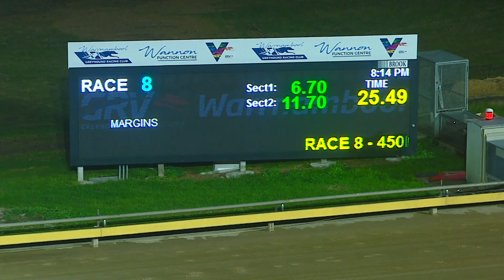WBL THU 16 JUN 22 R8